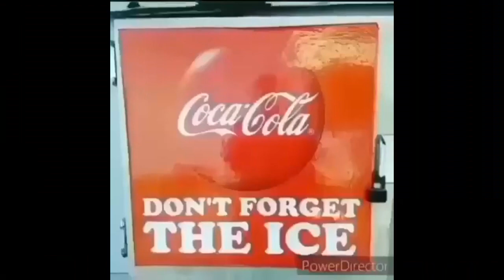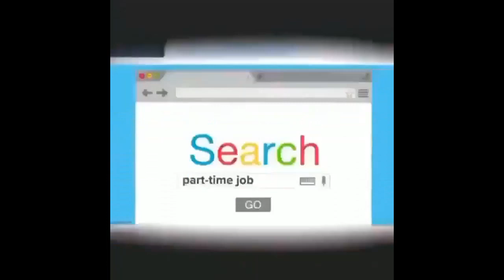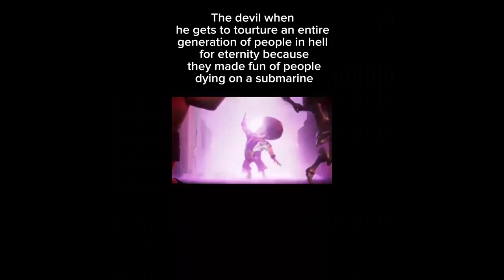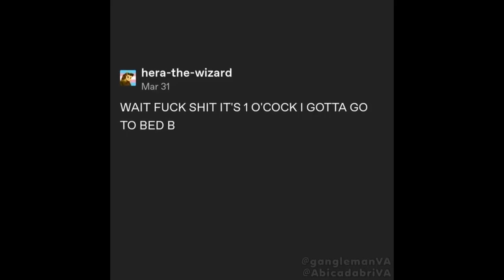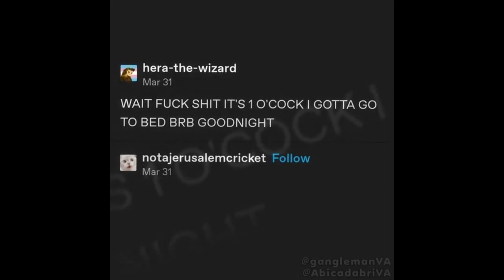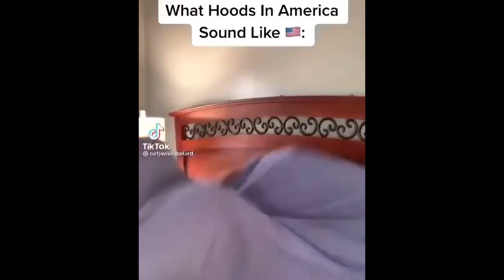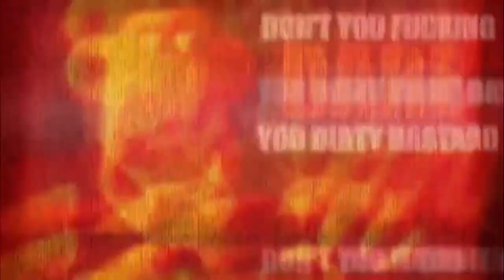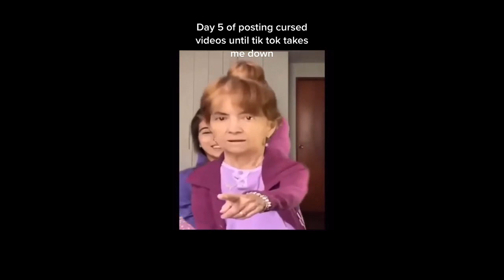memes i got from the dry paint store from the -3rd dimension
aka meme comp 3

please do not take this down yt bots